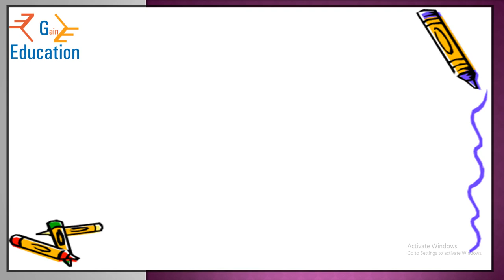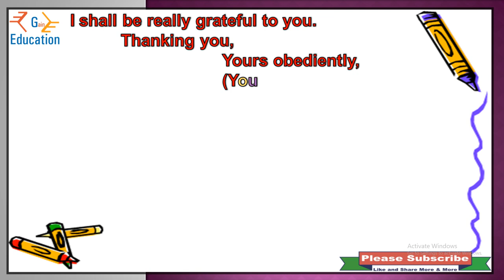write an application to your principal for a sick leave || sick leave kaise likhe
write an application to your principal for sick leave in english
write an application to the headmaster for sick leave